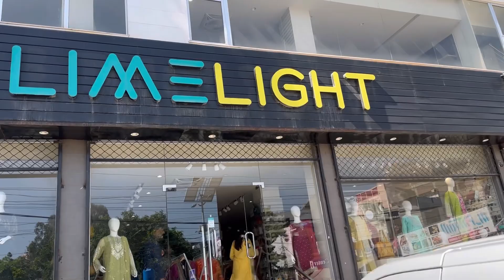Imran khan Ki arrest 😔 roads blocked 🚫 bohat bura phans gaye hm | laila shah